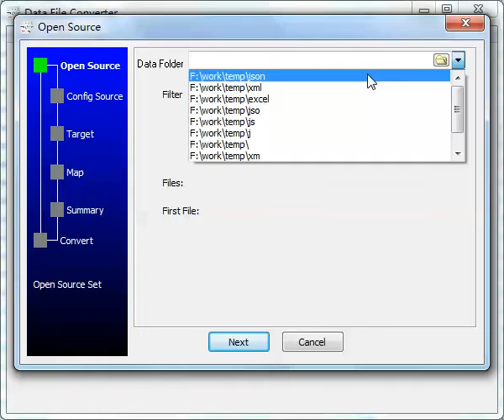Batch Convert JSON files to TXT files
Want to batch convert JSON file to TXT files? Just use Withdata DataFileConverter,